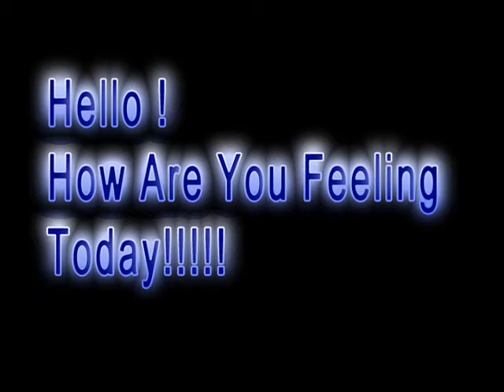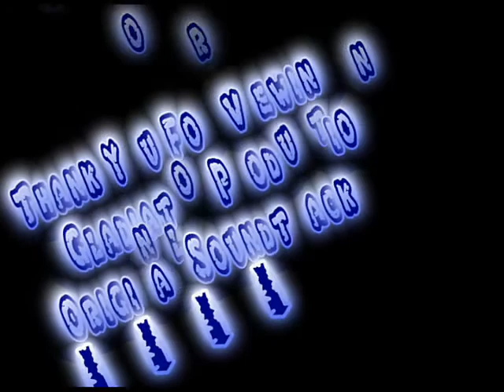The Fruity Song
soundtrack was made from 2lines "i'm feeling fruity" & freak me baby"